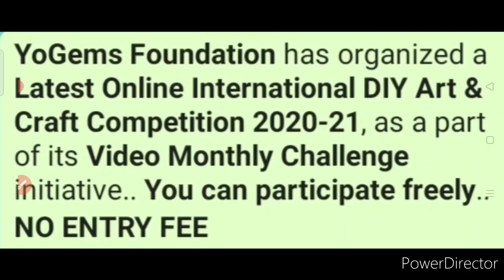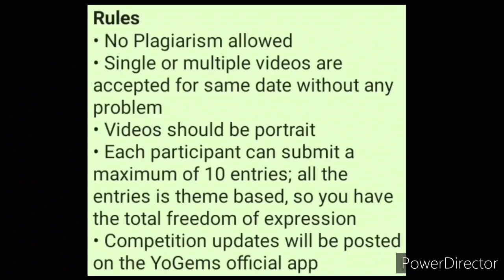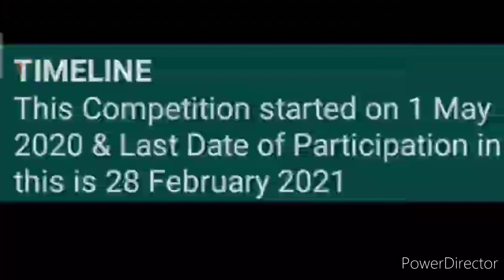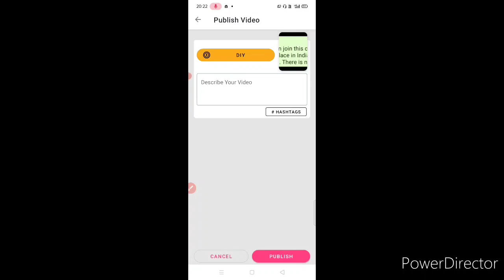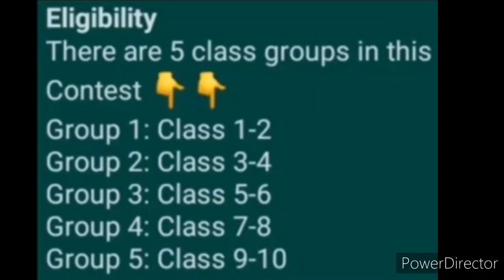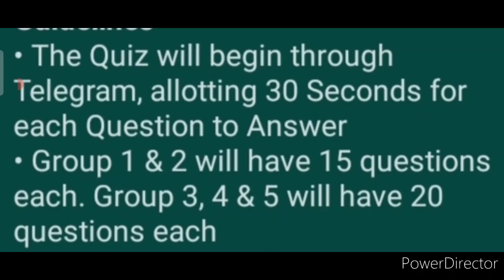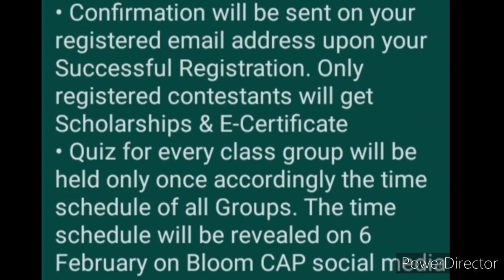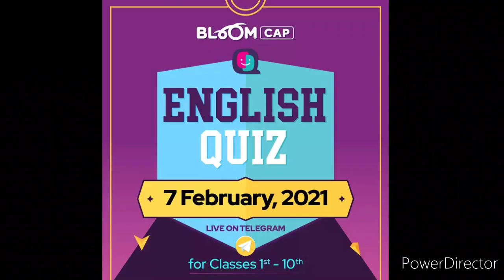Get T-Shirt, Scholarships & More - Free Online Competition Talks 2021 | Quiz | DIY Art & Craft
Quiz time schedule ⬇️
Class 1-2: 12 pm to 1 pm
Class 3-4: 1 pm to 2 pm
Class 5-6: 2 pm to 3 pm
Class 7-8: 3 pm to 4 pm
Class 9-10: 4 pm to 5 pm